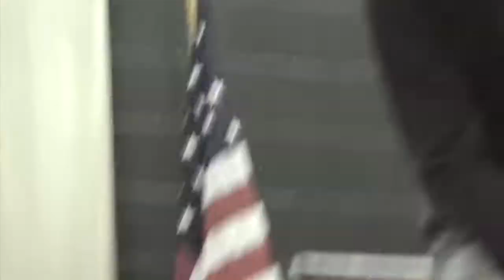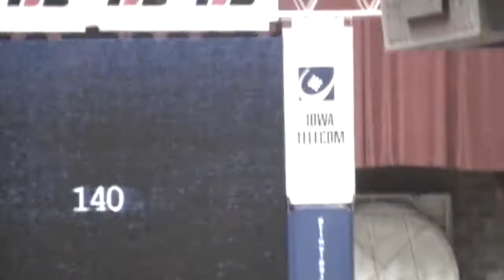Charlie 2004 05 Folkstyle #6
Senior